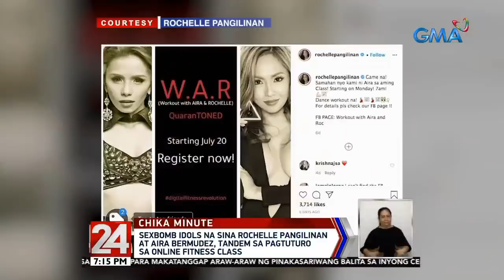24 Oras: Sexbomb idols na sina Rochelle Pangilinan at Aira Bermudez, tandem sa pagtuturo...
Sexbomb idols na sina Rochelle Pangilinan at Aira Bermudez, tandem sa pagtuturo sa online fitness class

24 Oras is GMA Network’s flagship newscast, anchored by Mike Enriquez, Mel Tiangco and Vicky Morales. It airs on GMA-7 Mondays to Fridays at 6:30 PM (PHL Time) and on weekends at 5:30 PM.